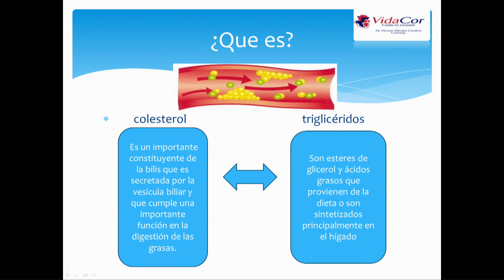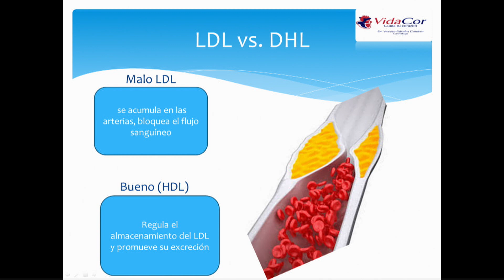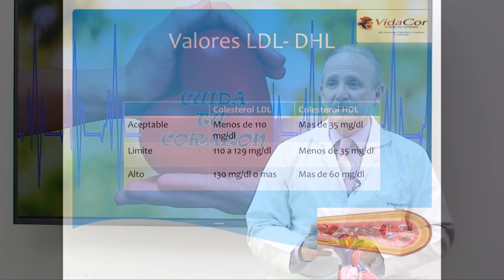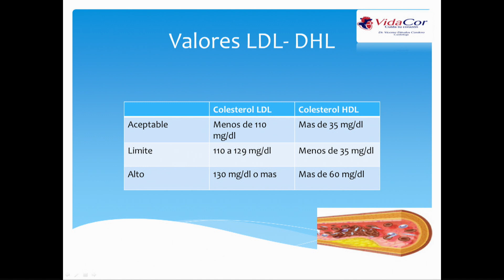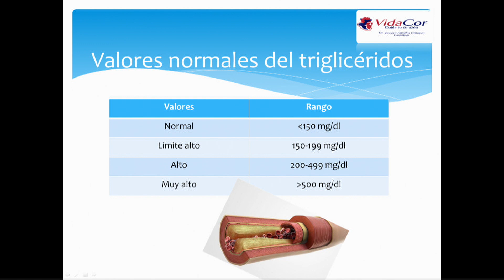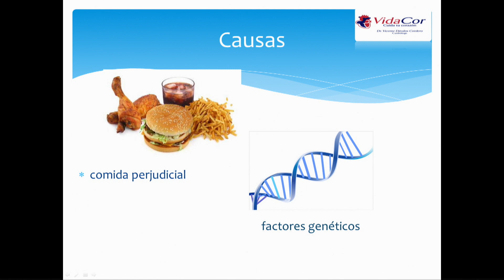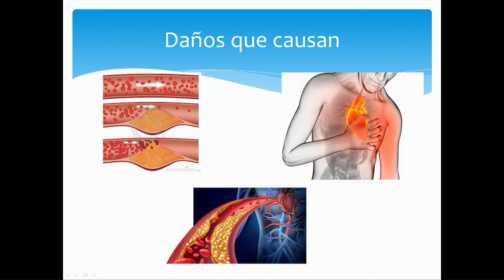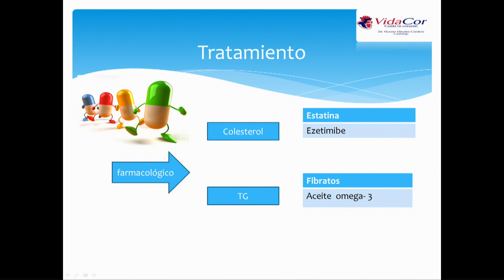CUIDA TU CORAZON TEMA - EL COLESTEROL